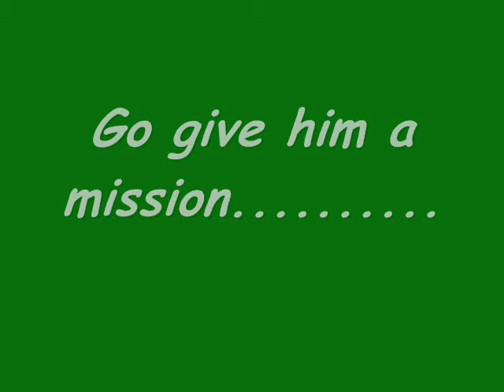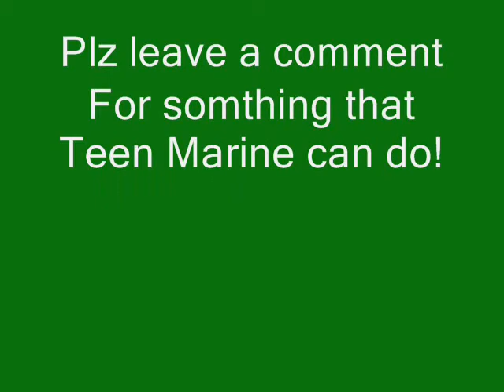Teen Marine intro video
An unlikey soilders steps into action!